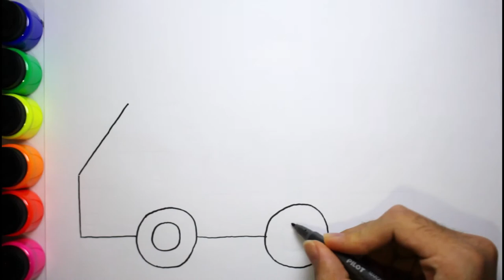How to Draw an Excavator Machine | Drawing and Painting for Kids, Toddlers ♡ sunny kids art ♡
Hi World! How you doing today? hope you're really well!

Today we're gonna learn how to draw and paint an excavator and a mixer truck. Let's goo!

Have a sunny day! byyye!